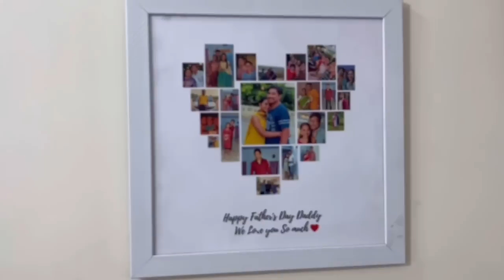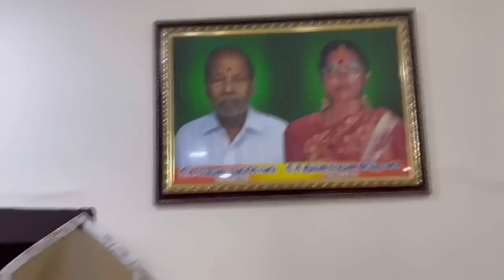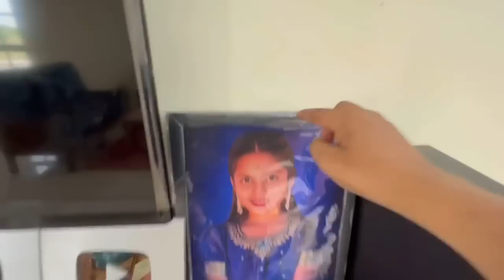లివింగ్ ఏరియా కోసం నేను ఇంత ఖర్చు పెట్టాను.